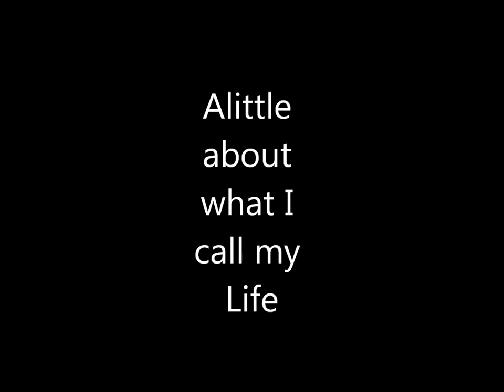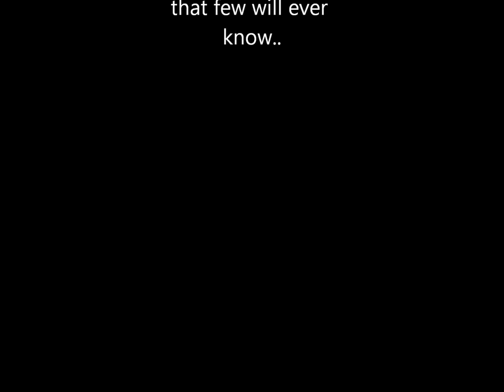Jason Aldean farming in the flyover states...